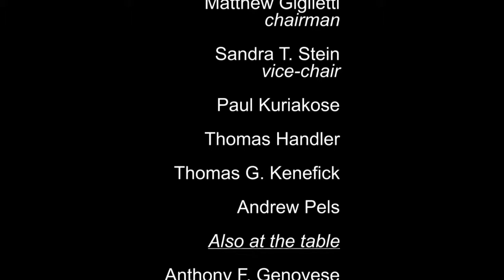Finance - 02/21/19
Regular meeting. Funding requests & liaison reports. Budget deliberations scheduled for 3/07/19, with a report from the auditor on FY18.